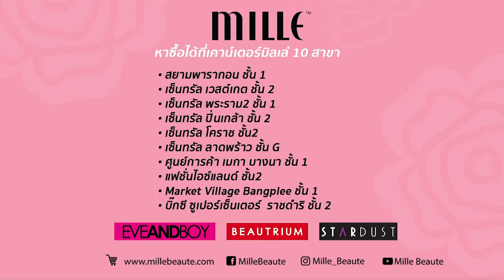Mille Facial Foam l Natural Green 3+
ล้างหน้ายังไงให้สะอาด แถมยังนุ่มชุ่มชื้น
ต้องล้างด้วย Natural Green 3+ Facial Foam 🌱
อยากผิวหน้าสะอาด ไม่ระคายเคืองต่อผิวมาดูวิธีกันน

ขั้นตอนที่
1. บีบเนื้อโฟมลงบนฝ่ามือ
2. ผสมน้ำแล้วถูให้เกิดฟองวิปโฟม
3. ถูใบหน้าเบาๆ

แค่นี้ หน้าเราก็จะสะอาด ไม่ระคายเคืองผิว ไม่แห้งตึงแล้วค่าาา

🛍️หาซื้อได้ที่เคาน์เตอร์มิลเล่ 15 สาขา
• Siam paragon ชั้น 1
• Central Westgate ชั้น 2 ฝั่ง Plaza
• Mega Bangna ชั้น 1
• Central Ladprao ชั้น G ฝั่ง Plaza
• Central RAMA2 ชั้น 1
• Central Pinklao ชั้น 2
• Central โคราช ชั้น2
• Central ขอนแก่น ชั้น 1
• Fashion Island ชั้น2
• Big C ราชดำริ ชั้น2
• The Mall บางกะปิ ชั้น 1
• The Mall งามวงศ์วาน ชั้น 1
• ZEN Department store Beauty Galerie ชั้น1
• Siam Takashimaya ชั้น M
• Terminal 21 Pattaya ชั้น G